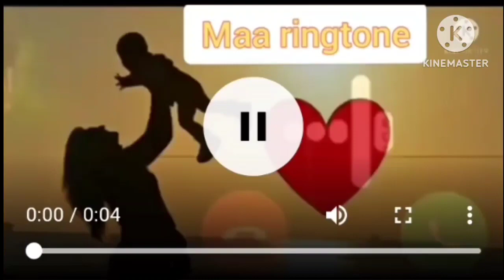1 second ringtone || love ringtone || 5 second video || called ringtone || sms tone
1 second ringtone || love ringtone || 5 second video || 💖💖 || called ringtone || sms tone